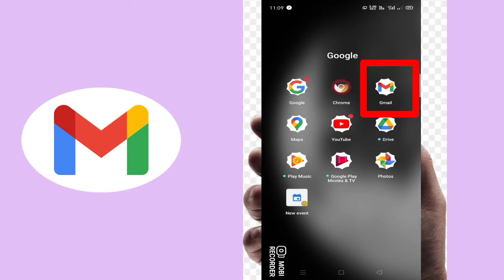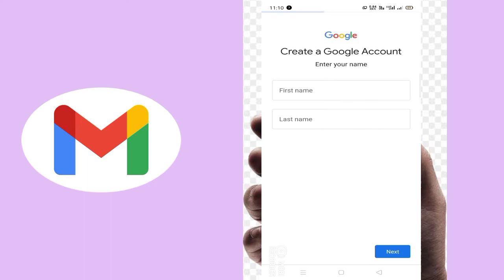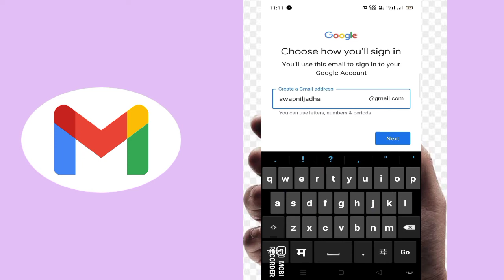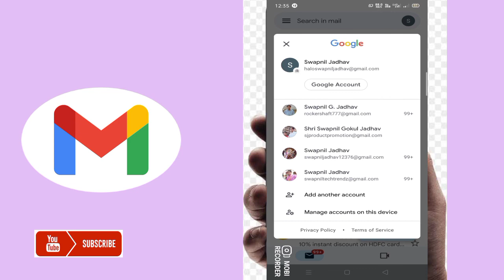🔵Email id kaise banaye | Gmail id kaise banaye | How to make Email id | How to Create Email id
☺️So,We Explore The Latest Technologies And Doing Smart Gadgets Reviews And  Providing The Market Trendsetter News to Our Viewers Along With We Are Providing Latest Telecom And DTH And Broadband Latest News To Our  Viewers And Always Keep Exploring Ourself For Doing Something New For Our Valuable Subscribers.

🔴 Film Dosti (1964) Unknown Facts II Sudhir Kumar & Sushil Kumar II The Real Story Behind Conspiracy

🔴Direct Dukaan Se I VIVO V20 PRO Unboxing & Review I First look 44MP Dual Eye AF Selfie,64MP Camera

🔴 Get 1K Subscriber Daily On New Youtube Channel I  2021 I Increase Subscribers On YT Channel Fast I

👩‍🚒We are always ready to do electronics products reviews and home appliances Detailed Live Demonstrations and electronics gadgets reviews and demonstration for our valuable business associates and our subscribers.